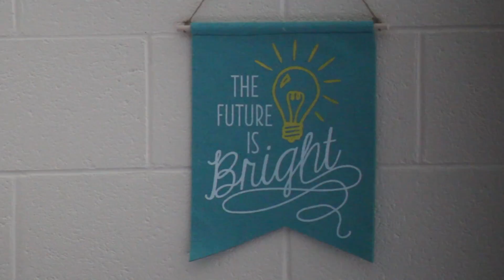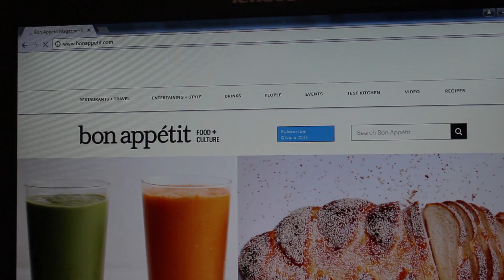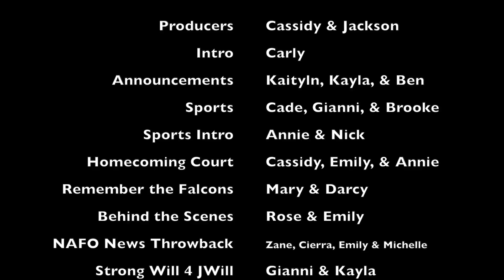The NAFO News - Homecoming Episode - September 24, 2016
The NAFO News is the official broadcast of Nation Ford High School. The students in Mr. Walker's Broadcasting class produce the show.